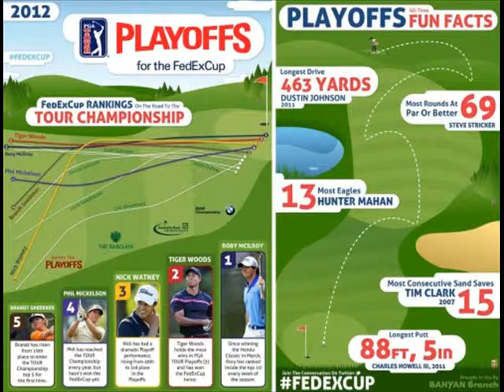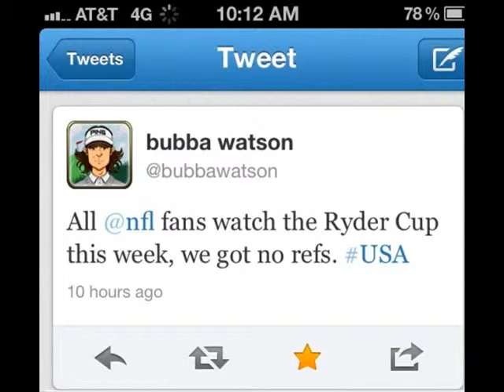The Top of Golfer Pics - March 2011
Some of our favorite Pictures of the day from our sites